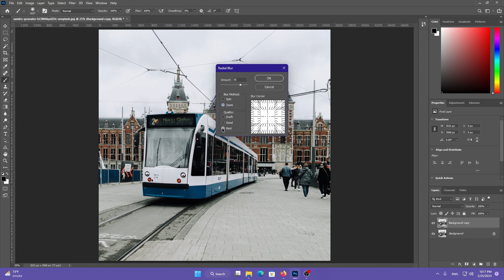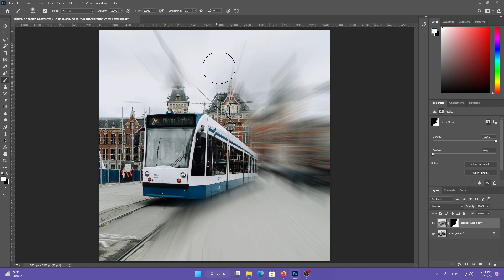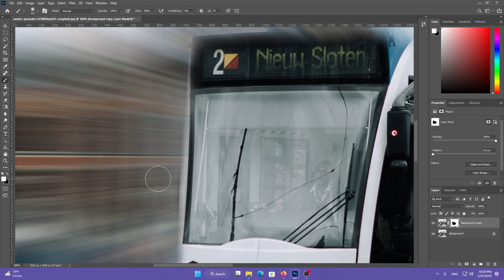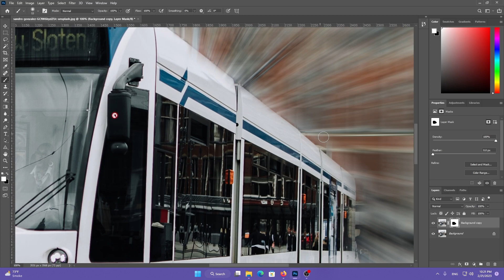Motion Blur | Adobe Photoshop Tutorial | Photoshop for Beginners